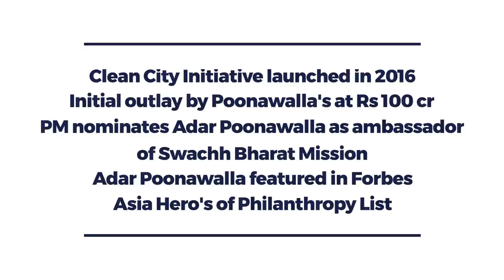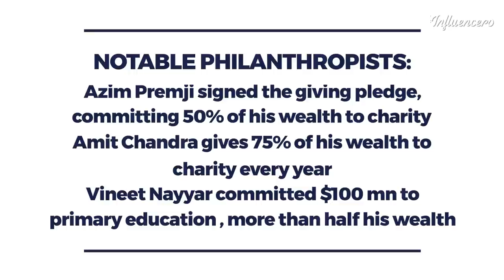Natasha Poonawalla on being "completely unapologetic"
We talk to Natasha Poonawalla, Chairperson, Villoo Poonawalla Foundation about the philanthropy work the family has undertaken.She talks about loving her luxurious lifestyle but also says it's equally important for her to give back.

Created by Devna Gandhi & Aabha Bakaya